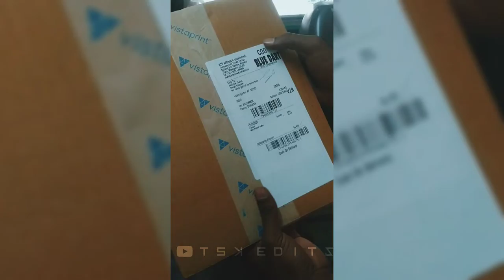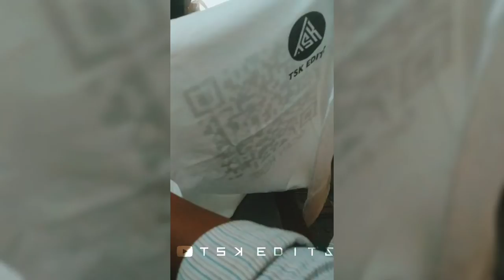Channel T-shirt Unboxing // Vistaprint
🔥 Vistaprint  Website🔥

This channel 100% friendly this video created by just for fun purpose only please watch and enjoy.

ⒸTSK EDITZ

Following video audio content making entertainment purposes

only. Not offense anyone